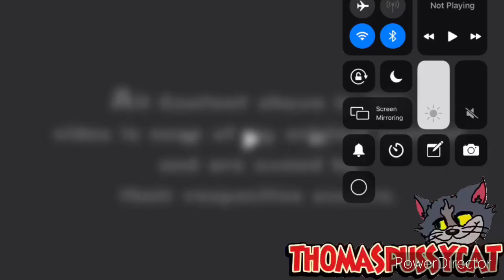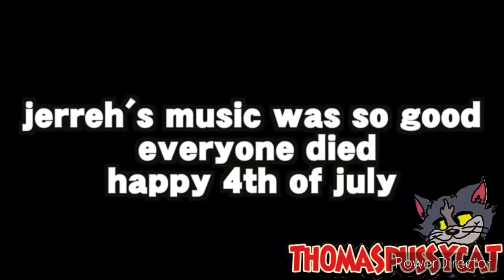(Credit to ThomasPussyCat) {YTP} Jerreh’s Basement War Flashbacks 2 (FIXED)